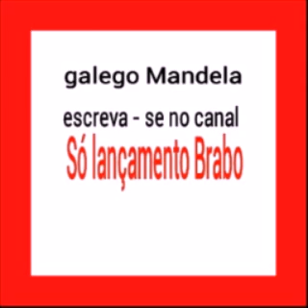Mc Pedrinho e Mc Lara - Vem Me Empurrar - (DJ R7).